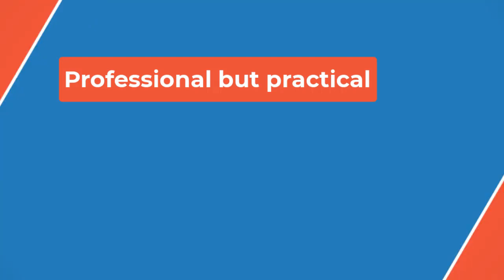🏀Brittney Griner Scores 10 Points in First WNBA Preseason Game Since Release: 'Grateful to Be Here'🏀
As the Phoenix Mercury prepared for the start of a new WNBA season, Griner said it's "a surreal feeling being back in" her Mercury jersey and in the team's arena.

Griner added, "I didn't think that it would come this quickly, I was prepared for the long haul, but it's so nice being here, being up here doing media again, wearing this jersey."

 Brittney Griner Shares First Statement Since Release from Russian Custody: 'Dug Deep to Keep My Faith'